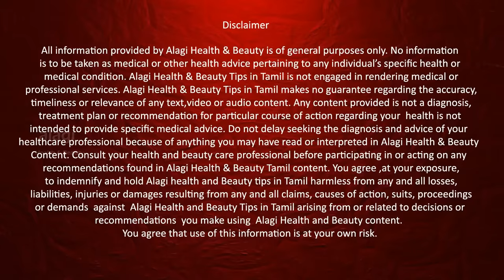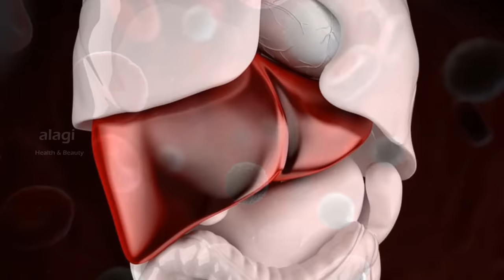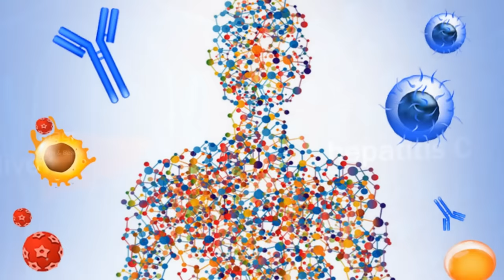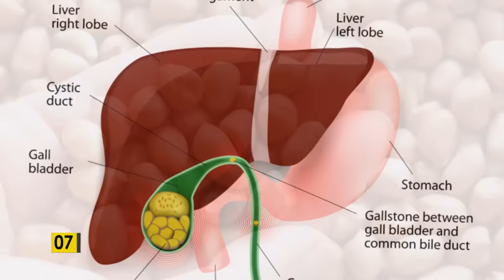வேர்க்கடலை நன்மைகள் / Top Health Benefits of Groundnuts / peanut /nilakadalai/ verkadalai / mallatai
வேர்க்கடலை நன்மைகள் / Top Health Benefits of Groundnuts / peanut / nilakadalai / verkadalai / mallatai / This video about groundnut benefits in Tamil. Groundnuts is best nutrition food and best nuts also. It gives more vitamins and minerals nutrition to our body. It helps to cure cure gallstones naturally. peanut is good for peanut is good for pregnancy , diabetic, cholesterol and bodybuilding. groundnut is help for bodybuilding and muscle gain also. best muscle building food also.Thank you / Thanks for watching...For More Health & Beauty Tips. please subscribe our YouTube channel.To Subscribe

வேர்க்கடலை சாப்பிடுவதால் கிடைக்கும் நன்மைகள்

1.இரத்த அழுத்தம் சீராகும்
2.கர்ப்பிணிகளுக்கு மிகவும் நல்லது
3.இரத்தம் சுத்தமாகும்
4.நோய் எதிப்புசக்தியை அதிகரிக்கும்
5.சர்க்கரை நோய்யாளிகளுக்கு மிகவும் நல்லது
6.ஞாபக சக்தி அதிகரிக்கும்
7.பித்தப் பை கல்லைக் கரைக்கும்